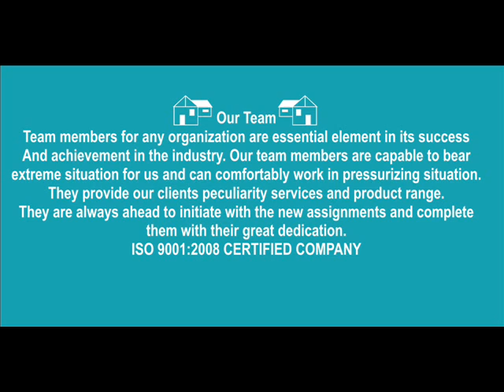Roofing contractors in chennai - 9841185876, 9750029319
“Star Roofs” (ISO 9001:2008) came into existence with a vision to satisfy the needs of our customers in the area of laying roofs with structure. With its business offices based in Chennai, Tamil Nadu (India) our organization is operating its entire business. We are engaged as a manufacturer and supplier and Service provider for our products which include Roofing Structure, Residential Roofing, Metal Roof and many more.